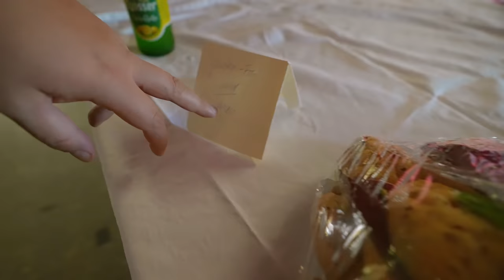SOMMERABSCHLUSS iN POTSDAM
Samstag, März 11, 2023 - BERLiN
Mittwoch, März 15, 2023 - MÜNCHEN (ZUSATZKONZERT)
Donnerstag, März 16, 2023 - ZÜRiCH
Freitag, März 17, 2023 - WÜRZBURG (AUSVERKAUFT)
Samstag, März 18, 2023 - MÜNCHEN (AUSVERKAUFT)
Sonntag, März 19, 2023 - WiEN
Dienstag, März 21, 2023 - SAARBRÜCKEN (AUSVERKAUFT)
Mittwoch, März 22, 2023 - STUTTGART
Donnerstag, März 23, 2023 - LEiPZiG (AUSVERKAUFT)
Freitag, März 24, 2023 - HAMBURG (AUSVERKAUFT)
Samstag, März 25, 2023 - BiELEFELD (AUSVERKAUFT)
Donnerstag, März 30, 2023 - HANOOVER (AUSVERKAUFT)
Freitag, März 31, 2023 - FRANKFURT (AUSVERKAUFT)
Sonntag, April 02, 2023 - KÖLN (AUVERKAUFT)
Freitag, April 14, 2023 - BiELEFELD (AUSVERKAUFT)
Samstag, April 15, 2023 - KÖLN (AUSVERKAUFT)